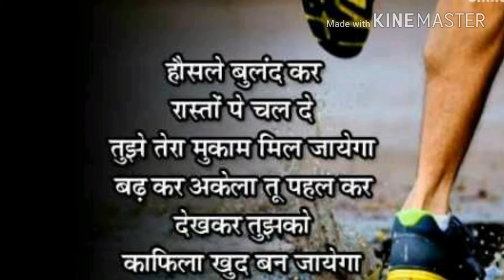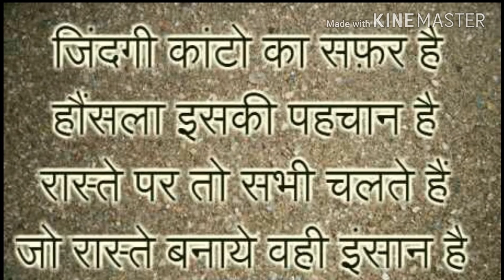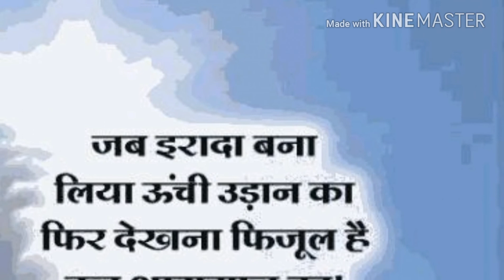Blind CEO Shrikant Bola Success Story In Hindi|Biography|Never Give Up|Motivational Video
Hello Friends Welcome to MINd HACKER.
Blind Ceo Srikant Bolla Biography in hindi|Success story|Motivational &inspirational video in hindi|

*Srikant bolla biography*

Bolla was born in Seetharamapuram ofMachilipatnam, a city inAndhra Pradesh. His family was mainly dependent on farming After his matriculation, he pursued science in his 10+2, but was not permitted to do so. Bolla filed a case, and after a six month wait, he was allowed to pursue science at his own risk. Bolla topped his class with a 98% on his XII board exams.[3]Bolla was denied admission to coaching institutes forIndian Institute of Technology, where he wanted to study engineering, because he is blind.]He attendedMassachusetts Institute of Technology, where he was the first international blind student.
Now Srikanth Bollais CEO and founder of Bollant Industries. He is the first international blind student in brain and cognitive science and business atMassachusetts Institute of Technology||

In this Video Content:shrikant bolla success story,shrikant bola biography,never give up,by watching in this real life story you learn how to face challanges in life,struggle makes stronger,positive attitude,you have all the power within to manifest anything|

Mind Power Playlist Link
If You Want to know about your subcousious mind and its power and train your mind for positive result then all these information in this playlist

This channel support you to reprogram your mind and live stress free
and sucessful life.

What is mind hacking?
Mind hacking is a technique to reprogramming your brain It is a way of figuring out your problems that is stopping you from getting there.You reprogram your Subconsious mind To move you in the direction that you want to go.power of your subconsious mind create magic in your life.
Mind hacking tips & trick get the passcode to get super user access to your mind today.
overcome addiction,conquer fear,fix your relationship problem,family isssues,How to ovecome tention,stress fruatration,depresstion,loneliness & anxiety to live happy stress free life.improve your career,acheive your goal & success.

"Mind is it own place & In itself can make a heaven of hell, a hell of heaven"
you are the experiment and your life is the result.
"Your life is conteolled by what you focus on"

Mind hacking is a great experiment that you can test for yourself.In fact the only way to verify that mind hacking works is to try it on your mind.The testing environment is yourself & you are ultimate proof.

"if you are insecure, Guess what? The rest of the world is too.Do not overstimated the comptition & understimated yourself.You are better than you think.

if you want to share your problems

Stay happy,motivated & inspire
You Friend Shristi.